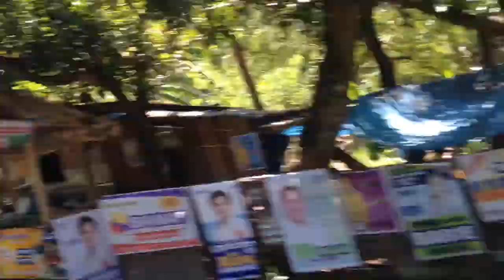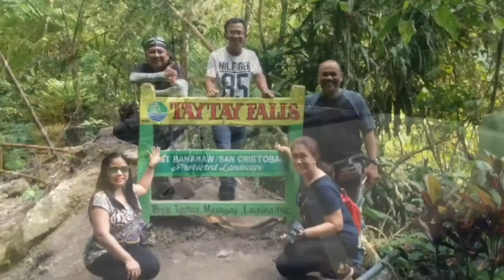Negros 1st to Laguna plaag to Vonwelt (caliraya)(lucban)(taytay falls)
Eat... Sleep and RIDE!!!